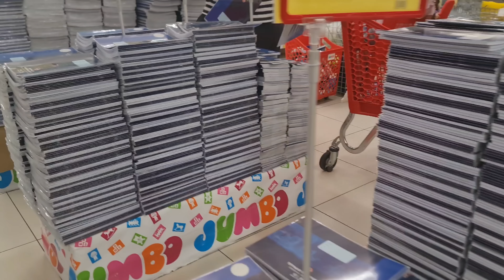مين اليوتيوبر السوريات بتقربني🤷‍♀️⁉️ روتين أم بسيطة❤️تسوق 🛍️ مشتريات👌🏻حضرت أطيب الاطباق الشهية😋